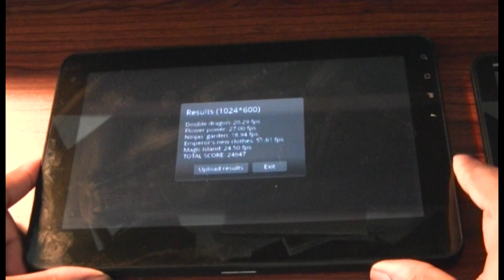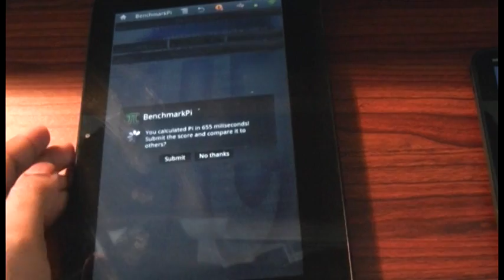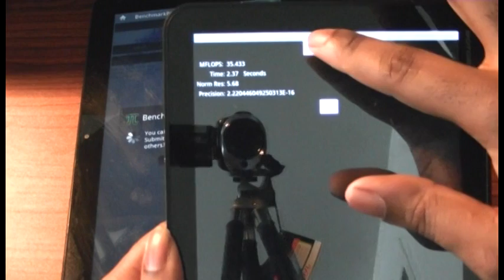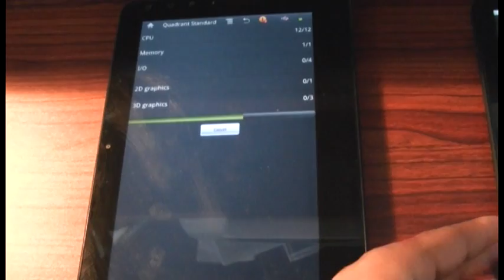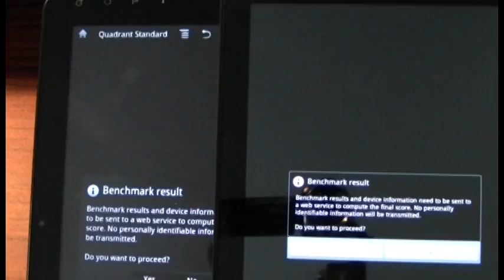Benchmark test: Xoom vs G-Tablet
This is a series of benchmark tests between the Motorola Xoom and the Viewsonic GTablet.